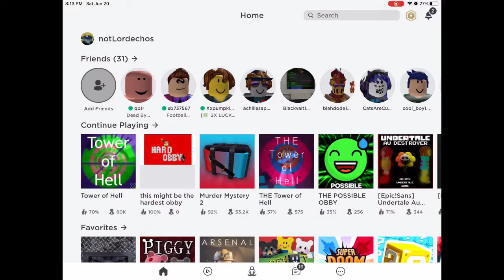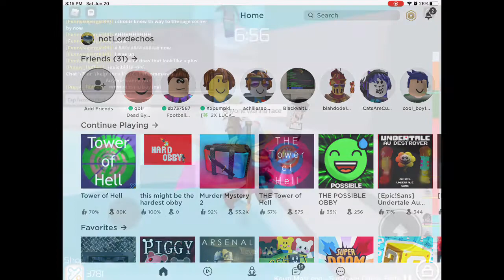Racing Random People In Tower Of Hell On Mobile